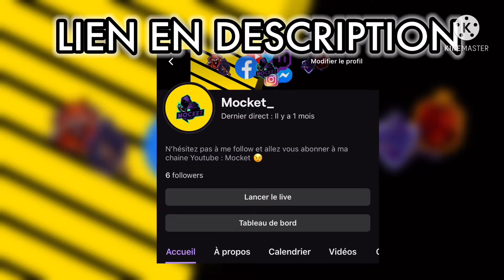LOOP A 2 SUR HAWKINS !? Dead By Daylight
______________☆RESEAUX☆________________

• Mon Snapchat : l.boedec

• Mon psn : Im-N0t-Goataga

Seulement si vous aimez ma chaîne et la cloche 🛎

Bon aller bisous 💜